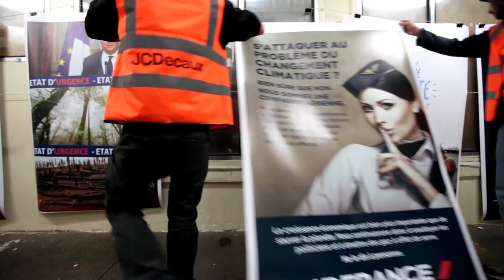Brandalism 2015 - COP21 Paris Climate Talks